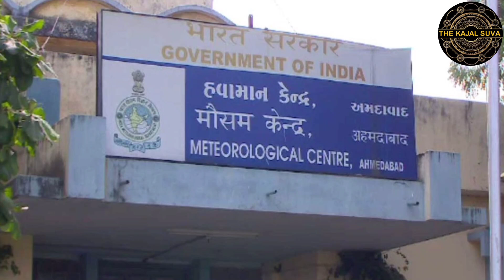વાવાઝોડાએ દિશા બદલી@thekajalsuvagujratinews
ગુજરાતની પળે પળની ખબર તમારા વૉટ્સએપમાં મેળવવા નીચે આપેલી લિંક ઉપર ક્લિક કરીને હમણાં જ આપણા WORLD OF GUJRAT ના વૉટ્સએપ ગ્રુપમાં⬇️ જોડાવ ⬇️